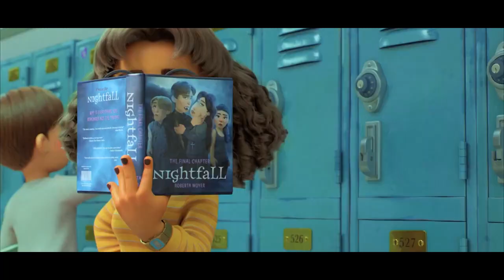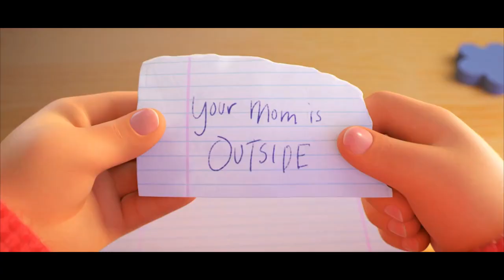whenever she gets too excited, she poofs into a giant panda! |Animated Movie Recap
13-year-old Canadian-Chinese prodigy Mei Lee excels academically but has always been under pressure to please her mother Ming. After an unpleasant event in which Ming humiliates Mei in front of a person she likes, Mei experiences intense emotions that cause her to wake up transformed as a big red panda. Mei is informed by Ming that this is the consequence of their ancestor Sun Yee's request to the spirits for the ability to transform into a red panda so that she could defend her family